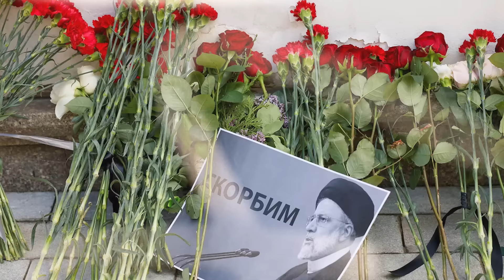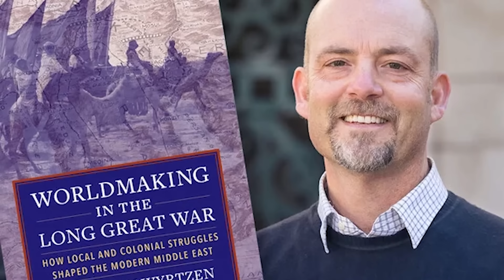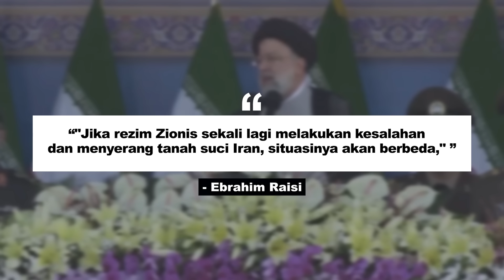Presiden Pertama yang Tew4s Kecelakaan Sejak 14 thn! Kronologi Kemati4n Presiden Iran Ebrahim Raisi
Kali ini Cetaknews akan menceritakan kasus meninggalnya Presiden Iran yakni Ebrahim Raisi. Sang presiden meninggal setelah Helikopter yang ditumpanginya jatuh di sekitaran kota Tabriz, Iran. Alasannya. Iran saat ini sedang mengalami konflik panas dengan Israel. Simak cerita lengkapnya sebagai berikut.